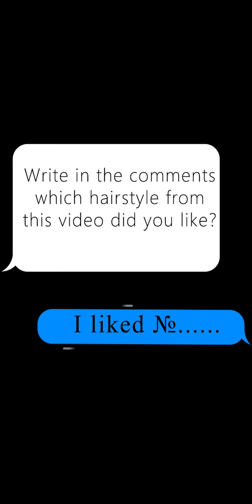FASHION SHORT Haircuts To LOOK YOUNGER Fo OLDER WOMEN 50+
Short hairstyles for women 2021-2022 - is what you are looking for. At this video you can find a lot of short haircuts and hairstyles, for example pixie haircuts, bob haircuts, short bob haircuts and a lot of another haircuts and hairstyles and even for medium hairs.
If you are older women - than start to watch video, because my main followers - are older women, and the look for anti age haircuts and hairstyles for gray, short hair.
And eve if you are over 60 years old, than you can find a lot of haircuts to look younger at my videos
hairstyles 2022
short haircuts   for women
short hairstyles
pixie haircut
haircuts for   women
bob haircut
pixie cut  hairstyles
short hair  cutting for women
short haircut
bob hairstyle
short bob haircut
pixie haircut   2021
hair style girl
medium hair hairstyles
pixie cut 2022
over 60 hairstyles 2020
hairstyle 2022
short hairstyles for women
short bob   hairstyles
bob haircuts for   women
haircut
medium haircuts for women
medium length haircuts for women
shoulder length   hairstyles
short layered   haircut
short haircuts 2022